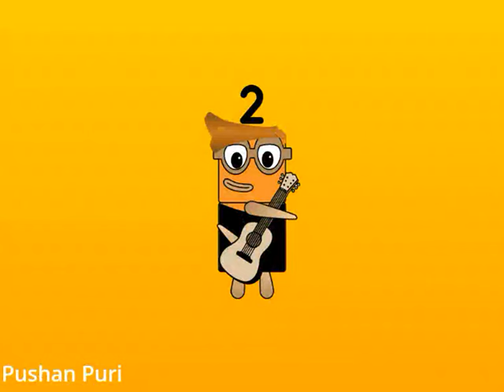Uncannyblocks Band different 8 with bonuses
7 bonuses woah a lots
credits to ivan corvea and blue zoo
and credits to agapi eevee for fabians sound (i sped it up and made a bit slower)